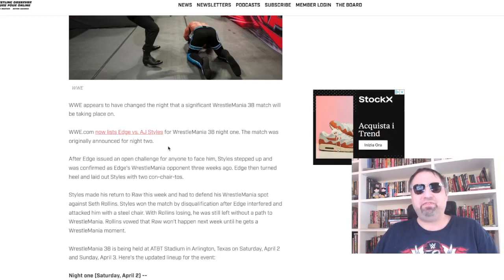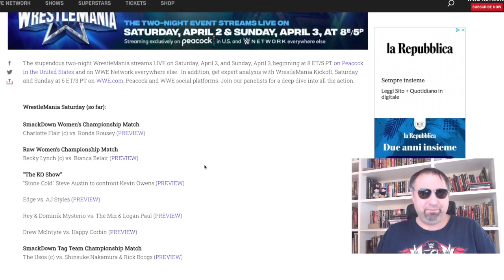le card di WRESTLEMANIA non sono ancora sicure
Nella giornata di oggi la WWE è sembrata spostare AJ STYLES vs EDGE al Day One di WrestleMania, dopo averlo pubblicizzato per il Day Two sino a poco prima.
La sensazione è che - match di cartello a parte - la federazione possa ancora agire per modificare quanto ci ha riferito sino ad ora.